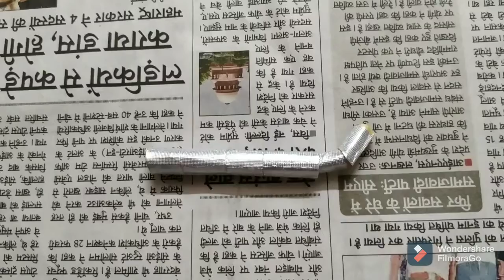Paper Bike | Stylish Paper Bike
In today's video I'll be showing you how to make a bike from paper in easy steps.

For making paper bike we need glue, sketch colors, chart paper.

Video made and edited on FilmoraGo.